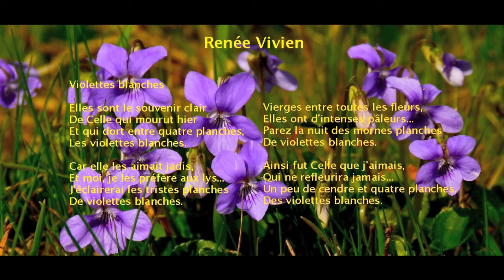Renée Vivien : Violettes blanches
Renée Vivien: Violettes blanches. Poème composé en souvenir de Violette Shillito (1903)